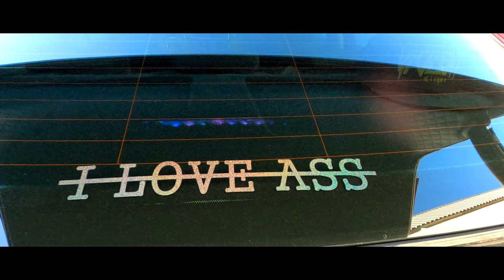GrandExperience at Närke Hydraulik Car Meet 2020 JDM & German cars 4K Nissan, BMW, Audi, WRX & evo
GrandExperience took the GrandExperience built Bobber to a Car and bike meet at Närke Hydraulik.
Närke Hydraulik have small car meets for different cars, JDM German and American.
You see all type of cars here, stance, race and custom built cars.

Equipment we use in are:
*** Olympus OM-D EM-5 Mark lll with Olympus M.Zuiko Digital ED 12-40mm f / 2.8 Pro lens
*** BOYA Pro-K2 Wireless Microphones

Big thanks to::
Olympus Sweden that has given us the opportunity to film this with Olympus OM-D EM-5 Mark lll